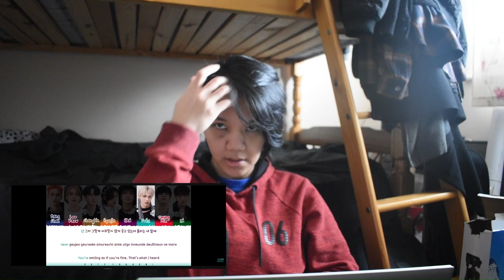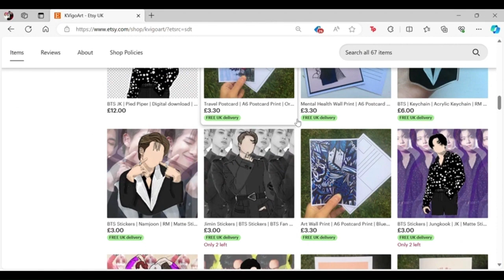Stray Kids' SECRET SECRET & SILENT CRY || REACTION || 2 in 1!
Social media;
Video editor; Clipchamp & Capcut